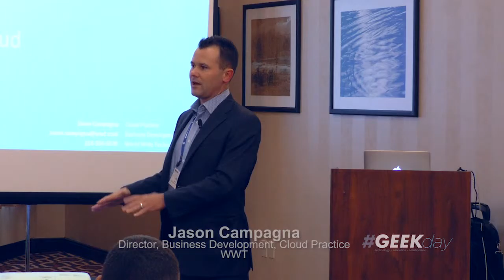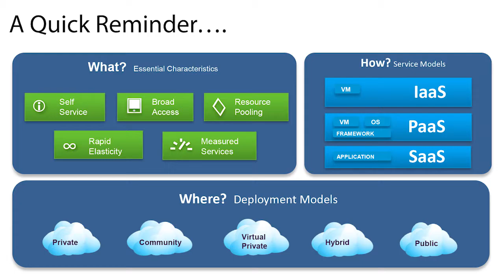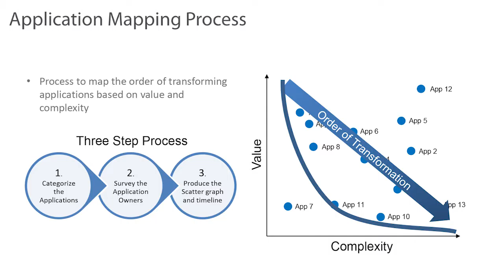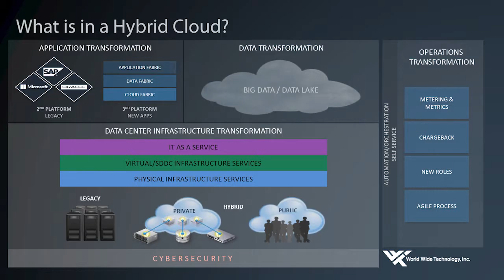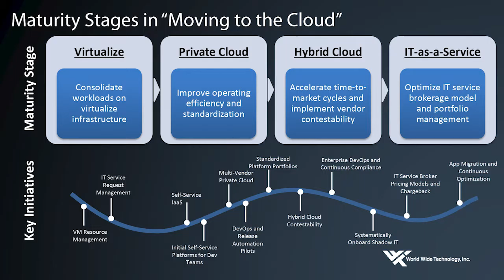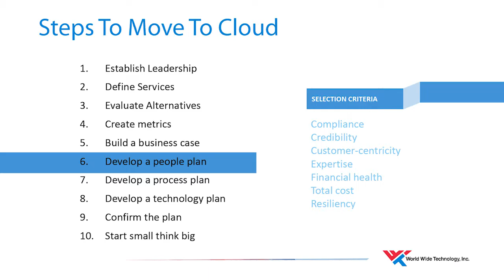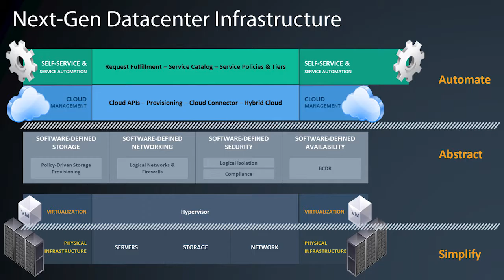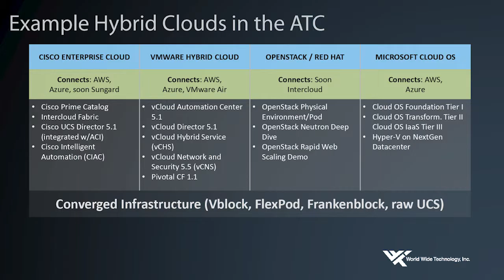WWT Geek Day 2015 Cloud Storage Presentation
This presentation was given at World Wide Technology's Geek Day event on May 12, 2015 in Tyson's Corner, Virginia.  The presenter is Jason Campagna, Director Business Development in the Cloud practice area at WWT.  Jason discusses how we use the Cloud and the evolution of where we are today, Cloud services and associated users and the primary applications of using the Cloud.